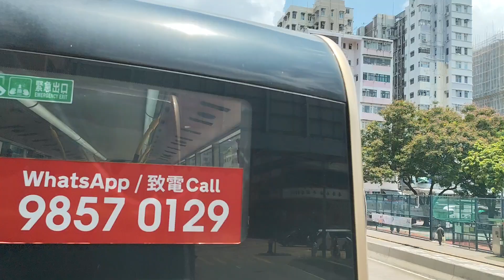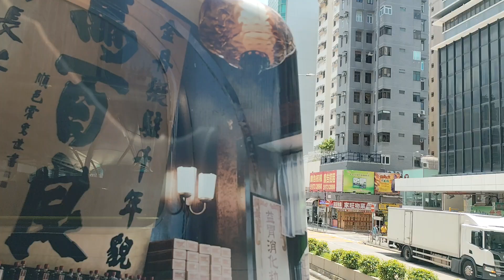KMB 35A SD6315 葵涌(安蔭邨)往尖沙咀(東)(縮時)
開出時間：12:12pm
車牌：SD6315
路線：35A(安蔭邨往尖沙咀東)